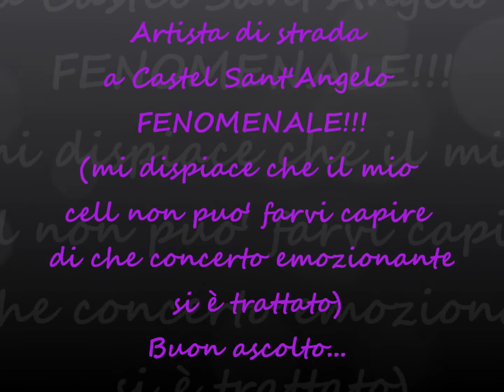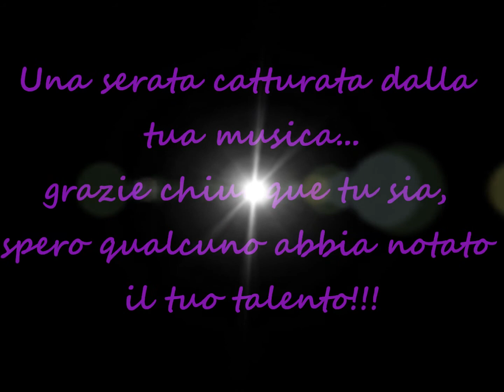Artista di strada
Mentre camminavo per Roma come a volte amo fare ho iniziato a sentire una musica che ha catturato la mia attenzione...musica di tamburi, forte, emozionata ed emozionante...ed ho iniziato a cercare di localizzare da dove provenisse.
Cercavo bande sopra un palco, locali all'aperto con casse ed altoparlanti dato il volume elevato che faceva echeggiare quel suono tutt'intorno...e poi mi giro e vedo un ragazzo mingherlino, tutto rannicchiato e ricurvo, circondato e quasi sommerso da una varietà di vecchie pentole, che con gli occhi chiusi e pieno di passione sbatteva le sue bacchette sul fondo delle pentole producendo una musica travolgente.
Queste a mio avviso sono piccole magie...
Ho ascoltato tutto il tuo concerto...bellissimo!
Circa un'ora...in cui non ti sei staccato dalla tua arte, eri lì, con la tua storia, chissà cosa stavi raccontando, in ogni caso l'emozione che mi hai regalato è arrivata forte e chiara ed io la passo a chi come me ama le cose semplici e vere...
Mi dispiace solo che il mio cellulare non puo far capire quanto il suono fosse pulito ed omogeneo...